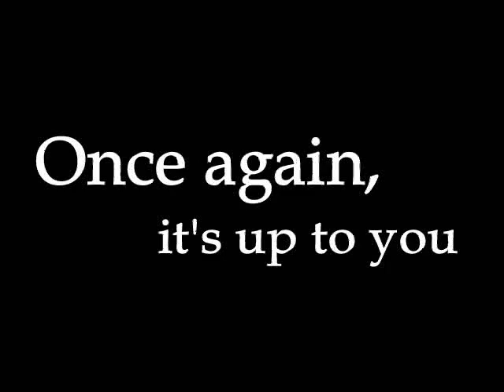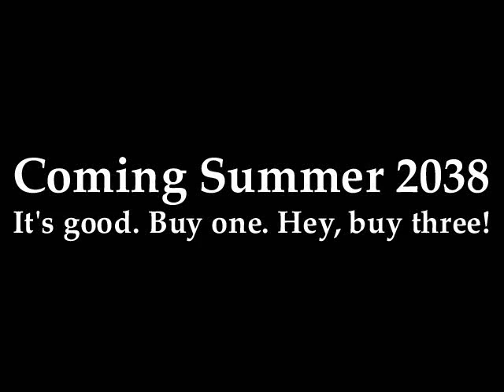Myst Lemmings Trailer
I didn't make this one -- it was created by Lonely-to-25, but sadly his site has vanished.  This is a great parody trailer combining Myst and Lemmings!